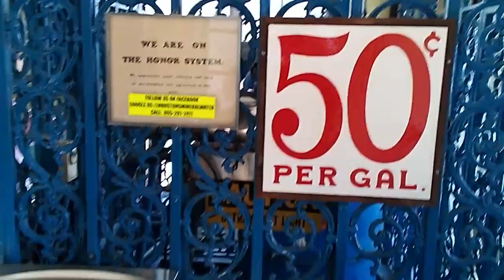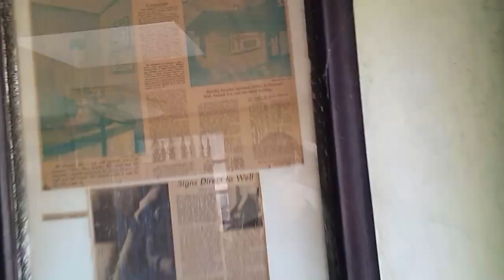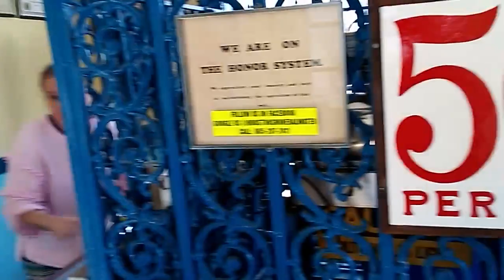Houston's mineral water.New Market Tenn.